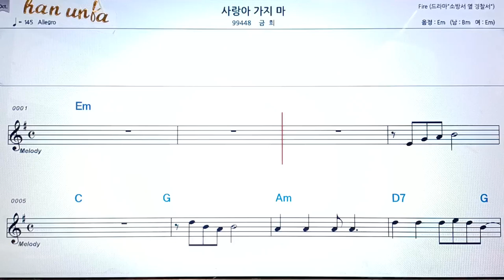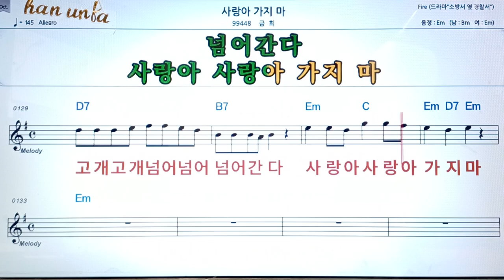사랑아 가지마/금희👍악보, 코드,가사,Karaoke*가라오케 반주